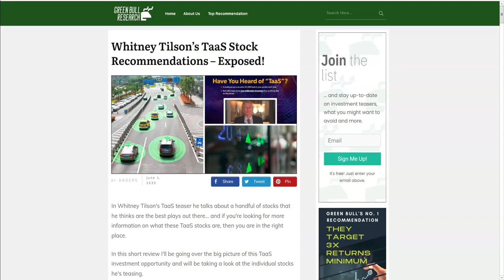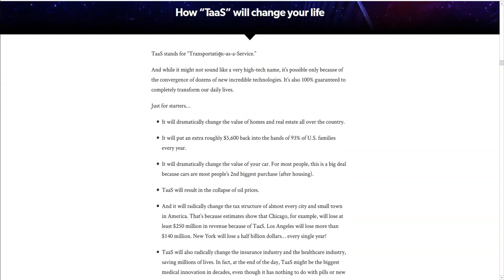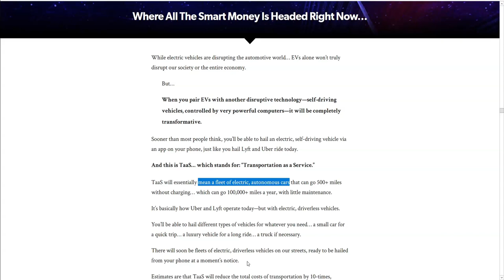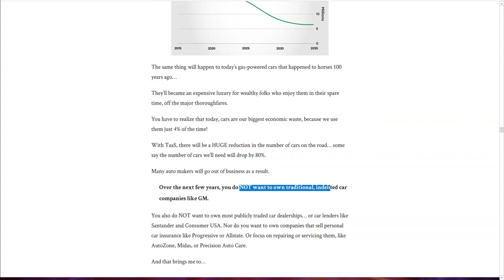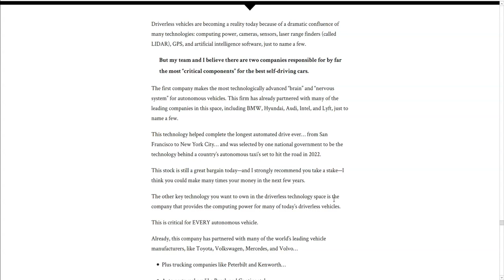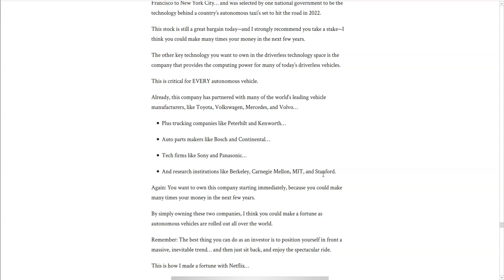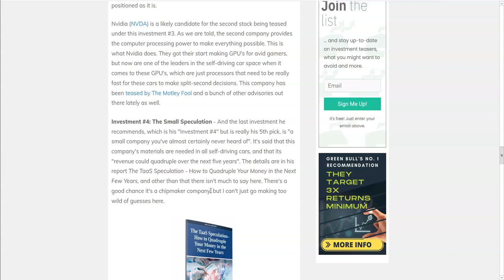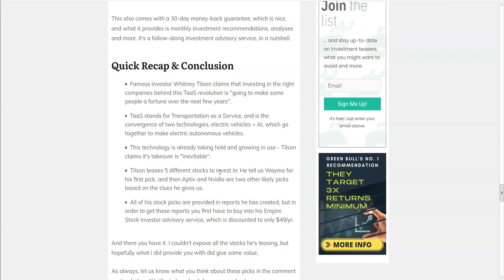The "TaaS" Stocks Whitney Tilson's Been Teasing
In this video we reveal Whitney Tilson's "TaaS" stocks, which he claims "will create more new millionaire investors than anything else". Enjoy!, and don't forget to check out our No. 1 Recommendation for investors looking to grow & protect their wealth